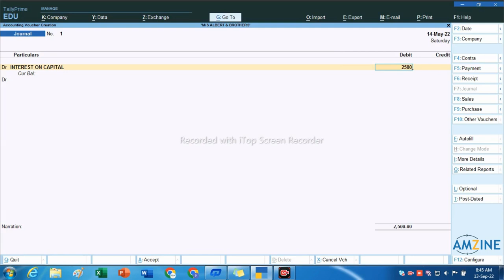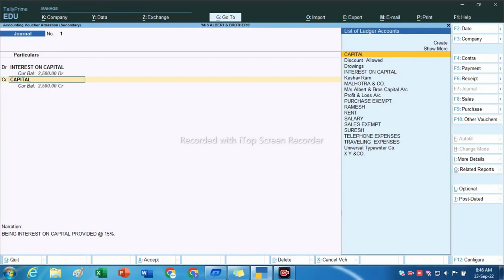Topic 25. How to Record Interest on Capital entry on Tally Prime Best Tally institute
How to Record Interest on Capital entry on Tally Prime Best Tally institute in Jalandhar ⌨💻Amzine Institute💻⌨ ||

Best Tally training centre in Jalandhar
Live Batches for Tally Prime
Tally institute in Jalandhar
Learn Tally Software
Learn Tally Prime
Flexible Batches timing for students
Add Accounting Skills that get you to Earning.
Become a Certified Accountant.
Get a Accounting Job fulfill your dream.
Add Skills that get you to Earning.
becomeacertifiedaccountant fulfill your dream.

Fulfill your your dreams with Amzine Accounting Institute, Jalandhar.
Learn all Accounting Software with detailed concept explained with an easy example.
You get knowledge of everything about every accounting Software With Amzine Institute

 ⌨💻Amzine Institute💻⌨ ||

My dear viewers l will continue sharing videos on your suggestions also.